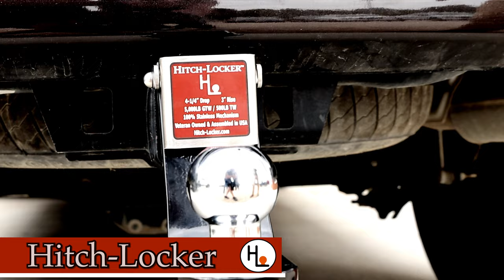Hitch Locker 2022